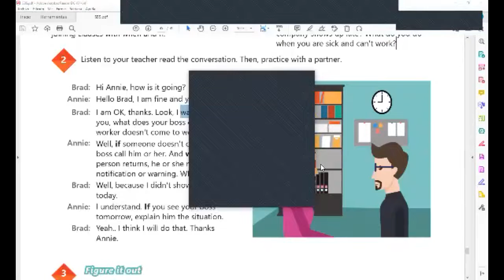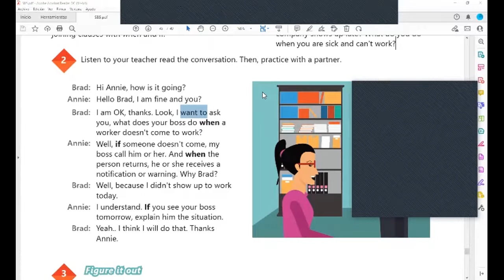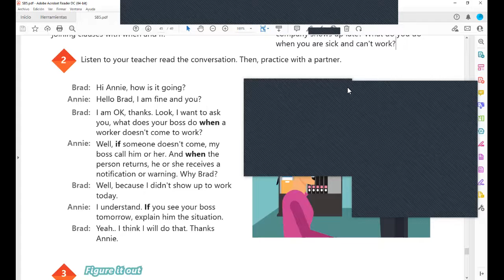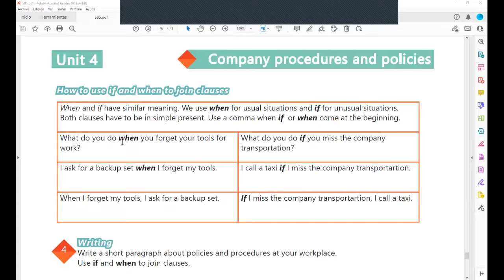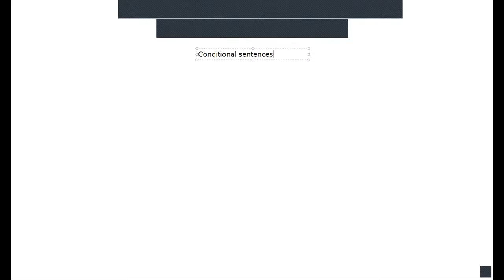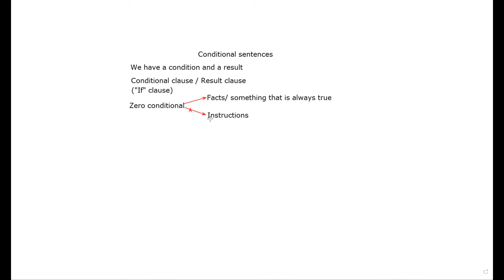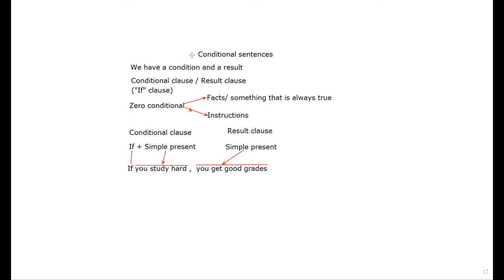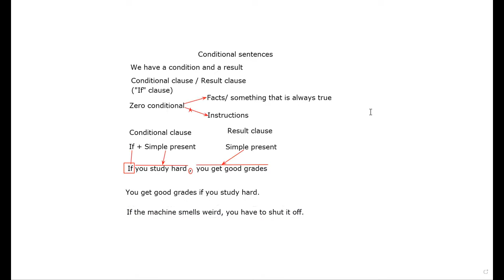Inglés Corporativo-25-08-2022-How to use if and when to join clauses. Parte 2